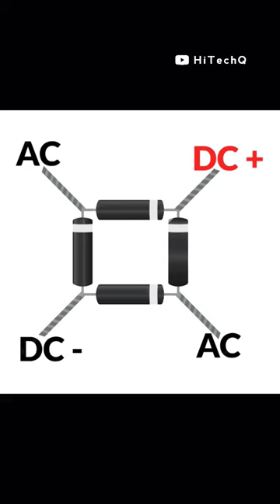How To Make Bridge Rectifire | Make Rectifire For Transformer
775 dc motor
775 motor
775 dc motor project
12v transformer
12 v transformer kaise banaye
12v transformer power supply